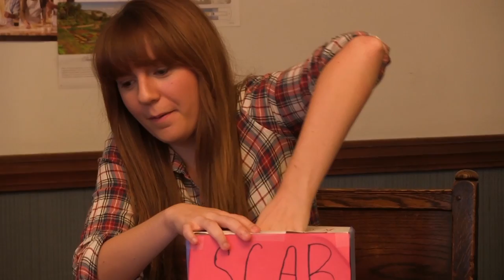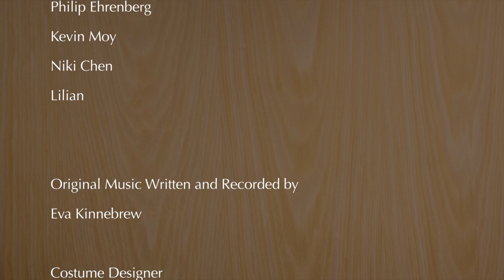SCAB: Episode 1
What does a University do with too many Advisory Boards and Student Committees to keep track of? It creates SCAB! The Student Committee on Advisory Boards. President Zach leads a group of corky college students who are in way over their heads doing the tasks no one else wants to do.  Will love sparks fly? No. Will exciting things happen? Maybe. Watch Maroon TV's very own first sitcom/web-series, SCAB, to find out.